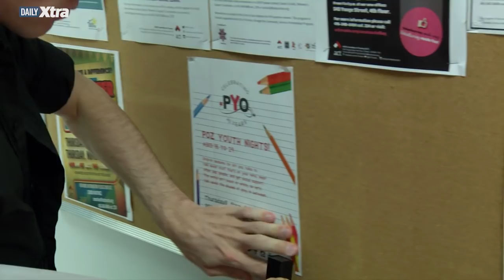HIV-positive man rebuilds life after losing everything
Michael Schneider had a good job, a boyfriend and lots of friends... until he was diagnosed with HIV five years ago. After that, he lost everything. Now Michael works as a peer youth outreach coordinator at the AIDS Committee of Toronto where he tries to prevent other HIV-positive people from ever feeling alone again.